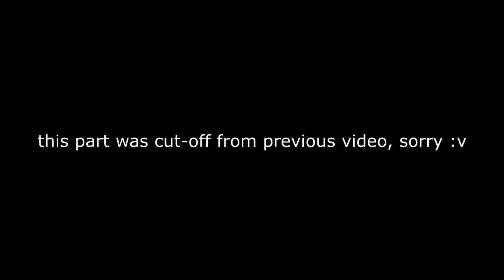Speed Pass S6 Done - Beauty Of Time Skin 【QQ Speed Mobile】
reached level 180 in Speed Pass at last.